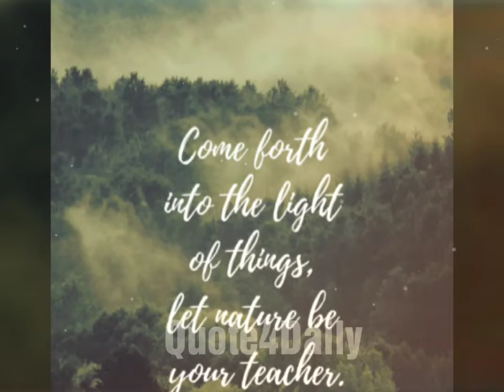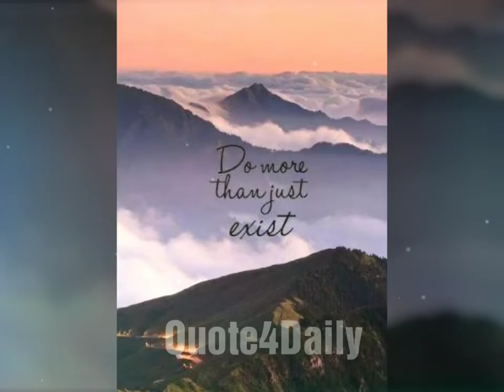Beautiful nature quotes